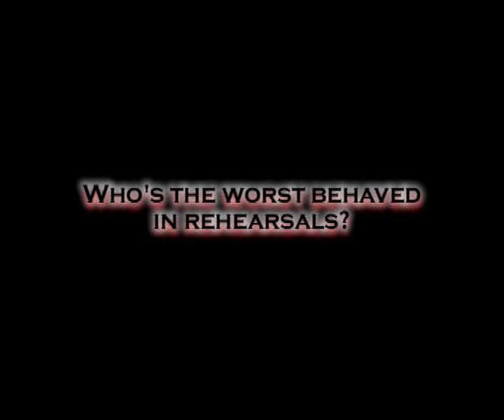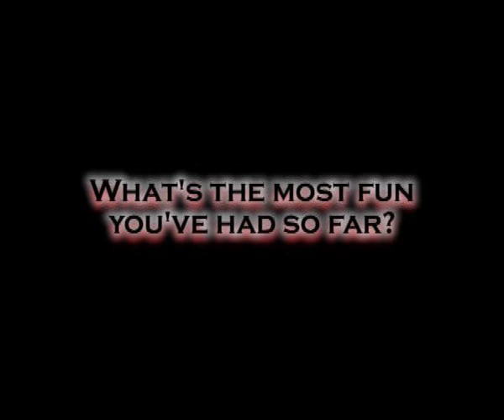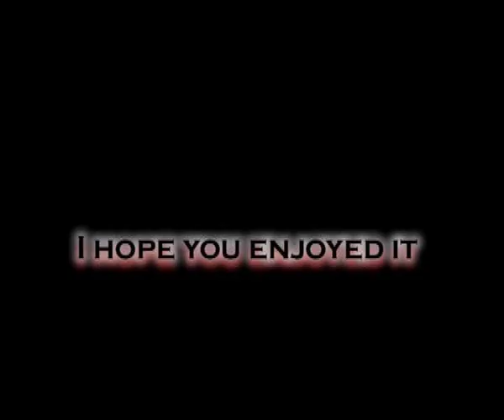The Duchess of Malfi: Behind the Scenes Part 2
Exclusive behind the scenes footage of the Fettes College 2010 production "The Duchess of Malfi". Featuring a special guest appearance from Webster the Bear